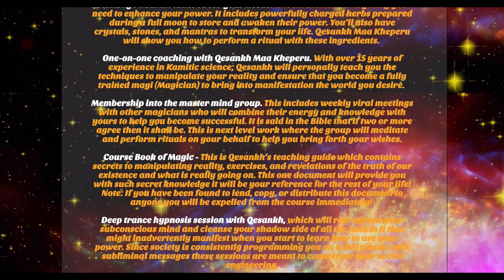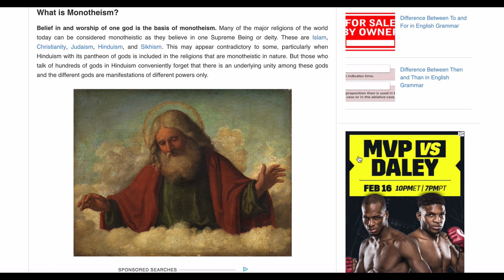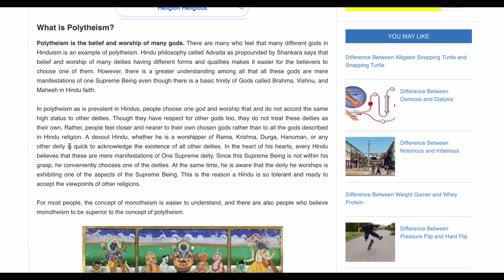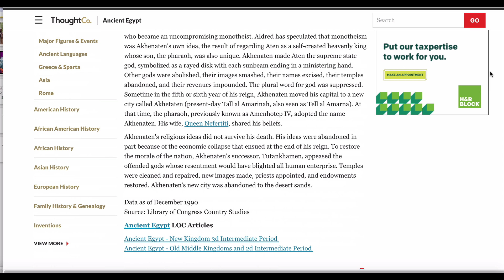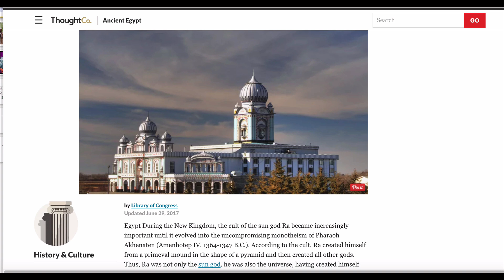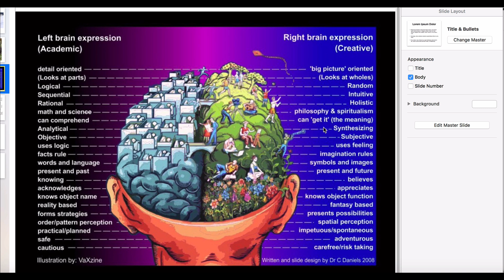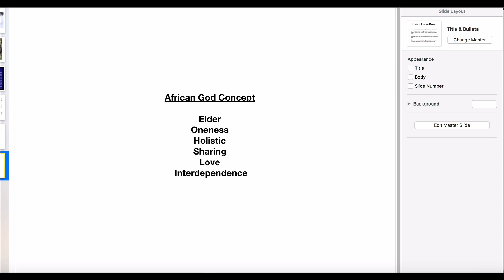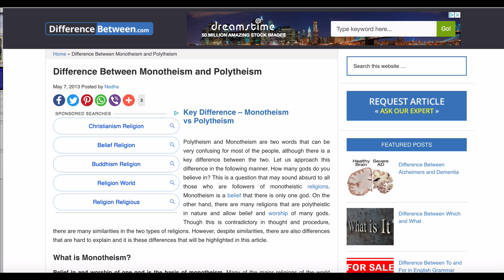Difference Between Monotheism and Polytheism!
Get your copy of my ebook, The True Cause of Slavery